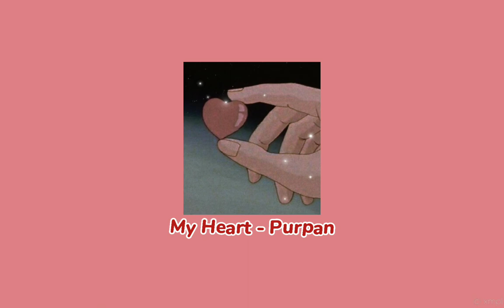My Heart - Purpan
Hey guys ! we have another aesthetic song. Good for music background or whilechilling ♡

* for more aesthetic contents *

+music+